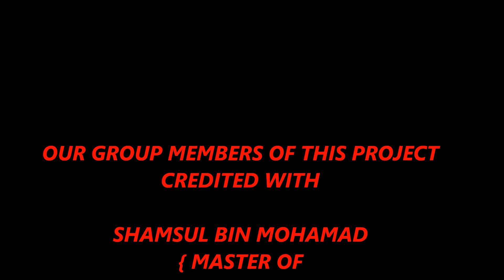EASTERN WOMEN'S FASHION DRESS (MULTIMEDIA TECHNOLOGY UTHM JOHOR)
this is a small company organized by group of partner studying UNIVERSITI TUN HUSSEIN ON MALAYSIA UTHM.the company produces women's abaya clothes,and it delivers to the rest of the states of the country.the abaya are available with different versions,sizes and colours. dont hesitate to visit watch our video clip to know more about us